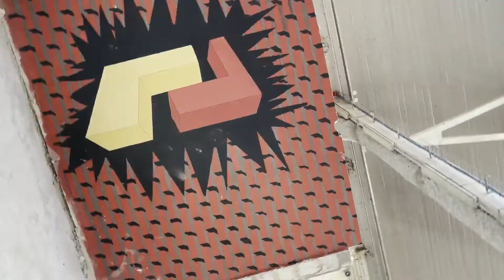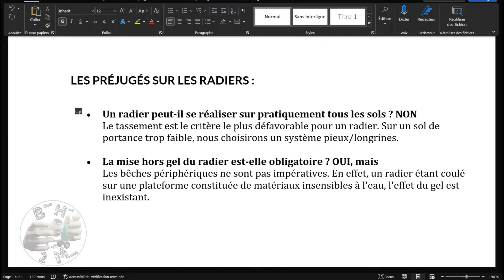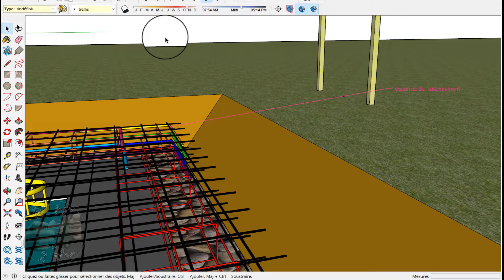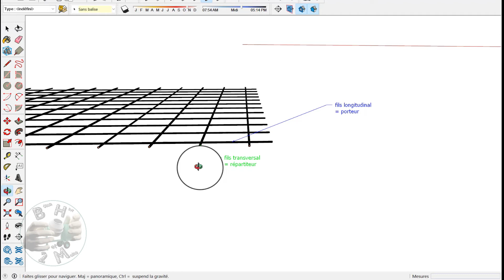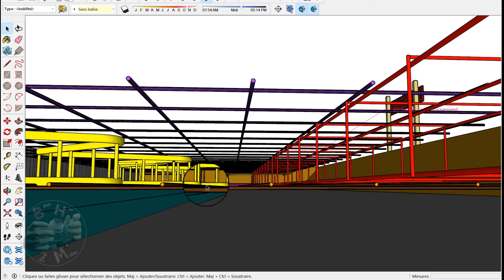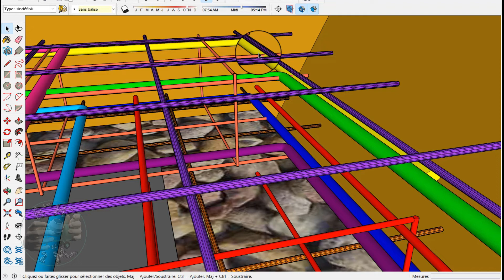Comment réaliser un radier de fondation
🏗️ RADIER DE FONDATION : LA VRAIE MÉTHODE [GUIDE COMPLET]

Dans cette vidéo, je vous explique comment réaliser correctement un radier
de fondation, élément fondamental pour la stabilité de votre maison.

📌 CE QUE VOUS ALLEZ APPRENDRE :
✅ Qu'est-ce qu'un radier de fondation et pourquoi c'est important
✅ Les études préalables : portance du sol et vérification du tassement
✅ Les étapes d'excavation et de préparation du terrain
✅ La mise en place de la géotextile et du sable (5 cm minimum)
✅ Les 25 cm de béton minimum : pourquoi c'est critique
✅ Le choix de l'isolation : AUCUNE isolation sur un radier !
✅ Dimensionnement du chaînage (10×10) et renforcement (15×35)
✅ Les treillis soudés : mailles, direction longitudinale vs transversale
✅ Positionnement correct des armatures (haut/bas)
✅ Enrobage du béton : 5 cm minimum top et bottom
✅ Protection contre les cycles de gel-dégel
✅ Drainage : obligatoire ou optionnel ?

🎓 POUR QUI ?
🔨 Maçons professionnels et artisans
👨‍🎓 Élèves CAP Maçon et Bac Pro Gros Œuvre
🏠 Propriétaires constructeurs
📚 Architectes et bureaux d'études

📖 MES RESSOURCES :
📘 Mon livre "Carnet de Chantier du Maçon - Les Fondamentaux"

📚 AUTRES LIVRES RECOMMANDÉS :
→ Manuel technique du maçon (Vol 1 & 2)
→ Maçonnerie pratique
→ Carnet du Maçon Organisé

💰 SOUTENIR LA CHAÎNE (sans surcoût) :
Passez par ce lien Amazon pour vos achats :

⏱️ CHAPITRES :
00:00 - Intro
00:15 - Définition : Radier de fondation
00:45 - Études préalables et portance du sol
01:30 - Étapes d'excavation
02:15 - Mise en place géotextile + sable
02:45 - Couche de béton de propreté (25 cm)
03:15 - Dimensionnement des armatures
04:00 - Treillis soudés : mailles et direction
04:45 - Positionnement haut/bas
05:15 - Enrobage : 5 cm minimum
05:45 - Conclusion et conseils importants

❓ POSEZ VOS QUESTIONS :
N'hésitez pas à commenter avec vos questions, retours d'expérience chantier,
ou cas particuliers ! Je lis tous les commentaires.

Pour plus de contenus sur les fondations, la maçonnerie et les DTU,